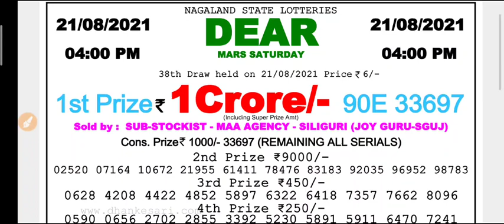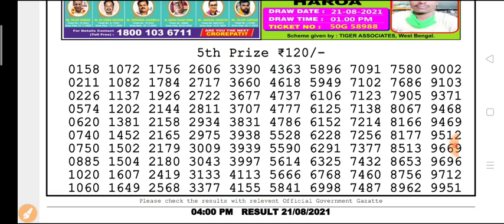🔴 LIVE Day 4 p.m. Dear Nagaland State lottery 21.08.2021 Mars Saturday Result Today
Nagaland state lottery Day 4 p.m. Day result Today live